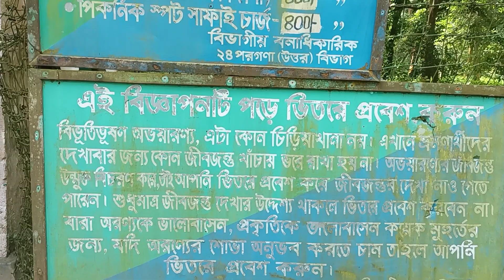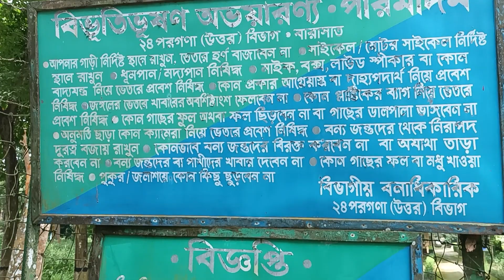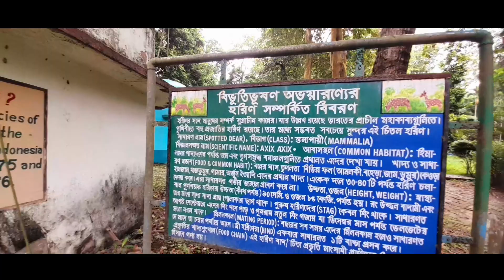Majdia To Parmadan, মাজদিয়া থেকে পারমদন!! ভুল করেও যাবেন না??😱😱😱😱 70 Km Ride In Classic 350, V-15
Majdia To Parmadan, মাজদিয়া থেকে পারমদন!! ভুল করেও যাবেন না??😱😱😱😱 70 Km Ride In 350, V-15.

Majdia To Parmadan Ride
Bibhuti bhushan Ovoyaronno
Historical NilKuthi.
Motovlog On Parmadan
Ayan On Wheels
Ayan Biswas.
Ayan Biswas Majdia
Ayan Biswas Bengali Vlog
Ayan On Wheels Vlog in BENGALI.
Bengali Motovlog.
Bibhutibhushan Ovoyarronno
Nadia to North 24 parganasRide
Motovlogs In Bengali.
Amazon Of Bengal.
মাজদিয়া থেকে পারমদন।
বিভূতিভূষণ অভয়ারণ্য
বাংলার অ্যামাজন
ঐতিহাসিক নীল কূঠি।
বংলা মোটোব্লগ

MY EQUIPMENT /ব্যবহৃত জিনিস

Action Pro Tripod
Redmi Note 5 Pro
Samsung Galaxy A21 s
Classic 350 GMG
Studs  Ninja Elite Helmet
Action Pro Mobile Mount
Boya M-1 Mike